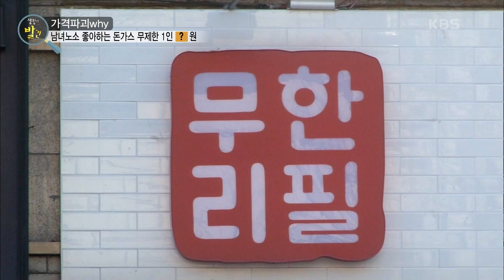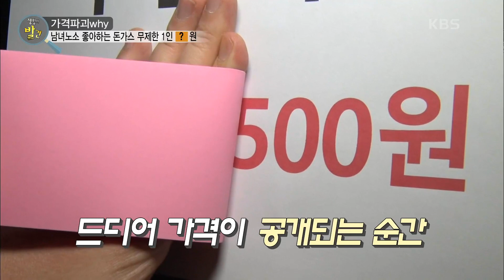남녀노소 싫어할 수 없는 돈가스가 무제한! 그리고 한식,양식까지? [생활의 발견] | KBS 230627 방송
남녀노소 싫어할 수 없는 돈가스가 무제한! 그리고 한식,양식까지?